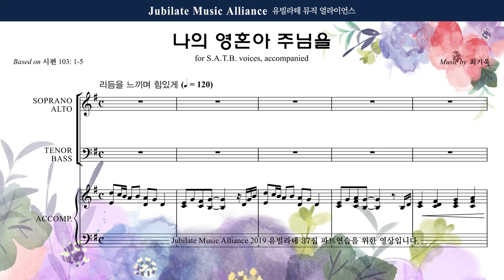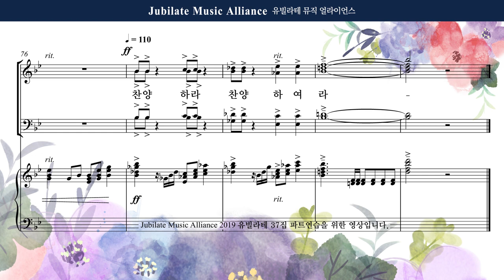[유빌라테] 유빌라테 명품성가 37집 06. 최기욱 - 나의 영혼아 주님을 - Tenor